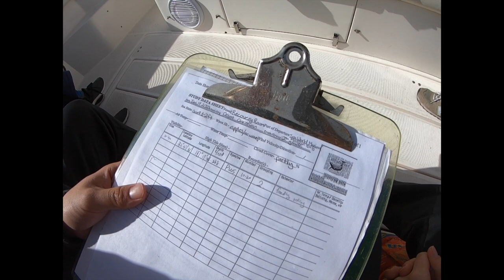i.e. 23. Learning Should Be Effortless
This week our challenge to you as an educator is to develop ways in which your instruction is not toilsome. Quality education should be rigorous, but should also be effortless and vicarious; it should foster a love of learning so that students will be hungry to learn more and for the rest of their lives! How can this be achieved? Watch to find out!

Referenced in this video:
The Book of Learning and Forgetting, by Frank Smith.